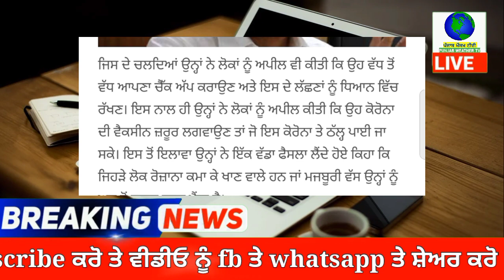ਪੰਜਾਬ ਚ ਲੱਗੇਗਾ ਪੂਰਾ ਲਾਕਡਾਊਨ? | punjab news latest today | punjabi news | punjab weather tv